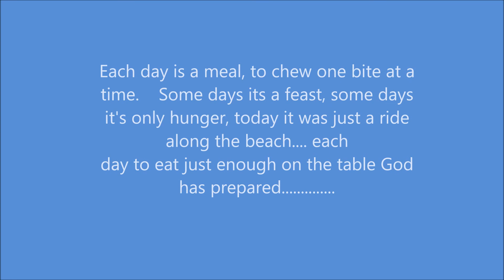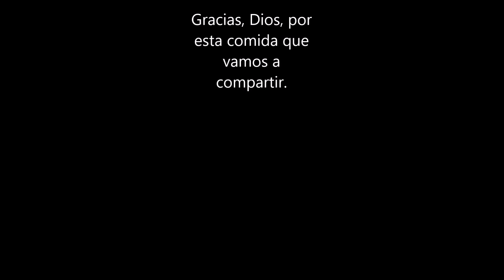Road Bike ride along Manhattan beach and north.... 자전거 타기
캘리포니아 맨해튼 해변에서 자전거 타기; 추웠다